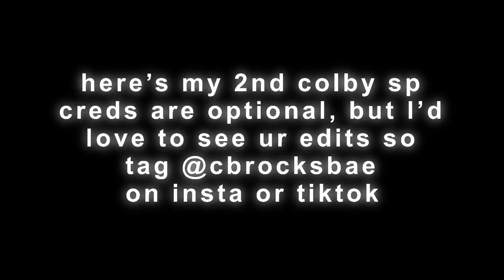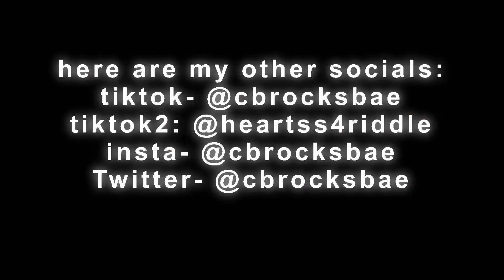Colby Brock Zak Bagans Museum scene pack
Creds are optional! Tag @cbrocksbae in edits so I can see them :)